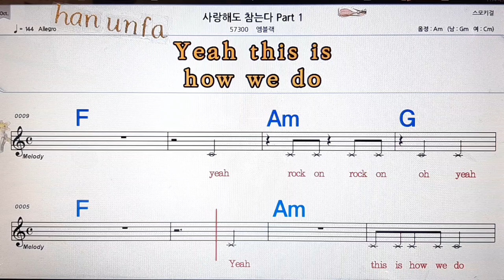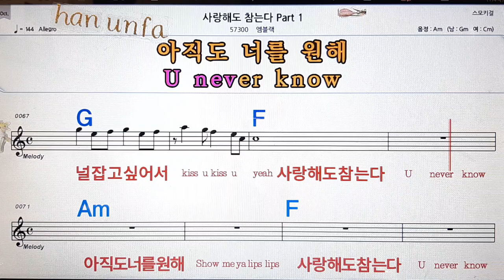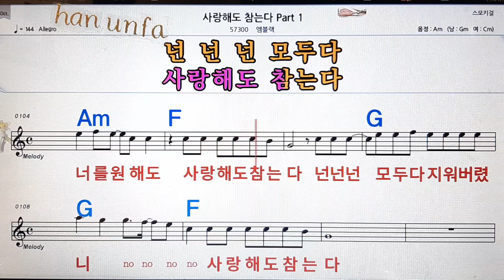사랑해도 참는다 1💋노래방, 통기타 , 코드 큰악보, 가라오케, 반주💖Karaoke, Sheet Music, Chord, MR